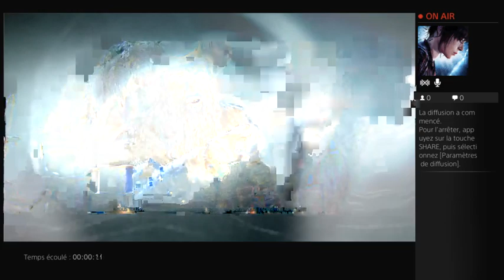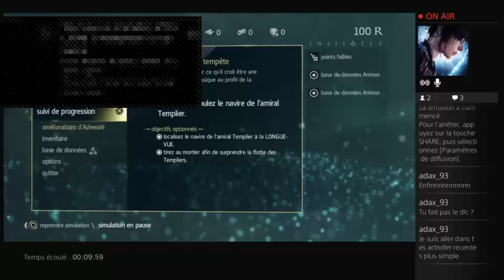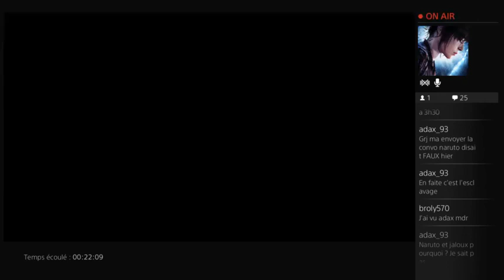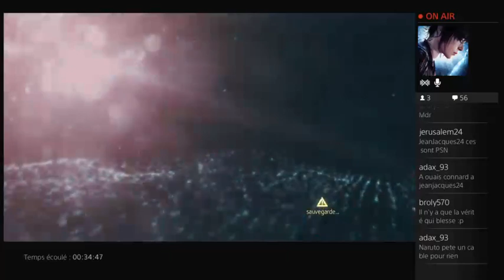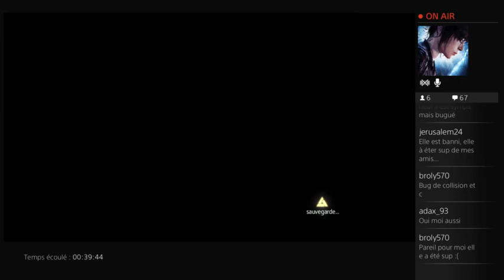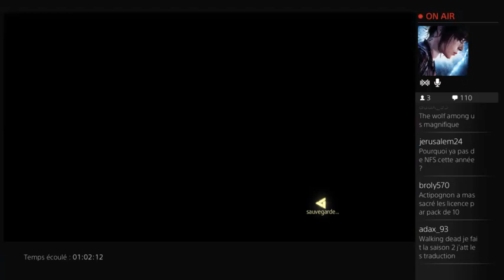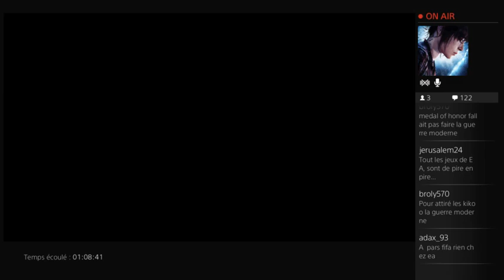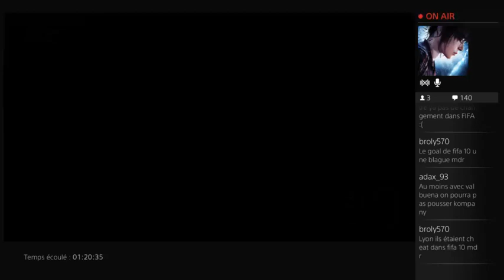Rediffusion Live Twitch "Le Prix de la Liberté" AC4 (PS4)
Rediffusion du Live Twitch sur le DLC d'Assassin's Creed 4 "Le Prix de la Liberté" avec Adéwalé !

Bonne vidéo à vous !